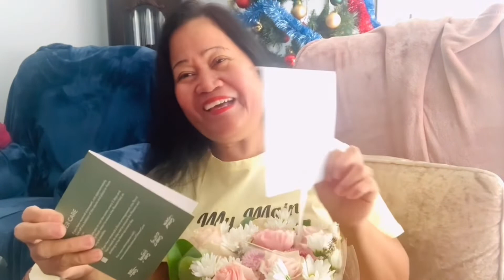MAG UNBOX TAYO SA REGALONG GALING KAY MR. / Annie Filipina in Australia